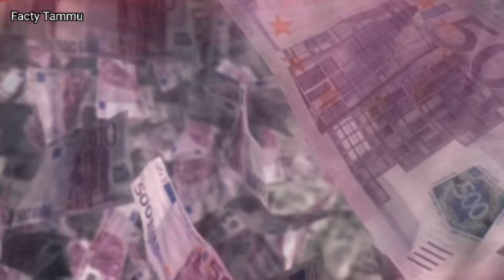Duniya ke sabse Ameer khiladi || worlds richest players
duniya ke 5 sabse ameer khiladi
duniya ke sabse ameer khiladi
sabse ameer khiladi
duniya ke sabse ameer khiladi kaun hai
world richest players
richest players in the world in hindi
Cristiano Ronaldo net worth 2022
Cristiano ronaldo biography
floyed meyweather net worth 2022 in hindi
floyd mayweather net worth forbes 2022
Michael Jordan net worth 2022 in hindi
tiger woods net worth 2022 in hindi
Michael Schumacher net worth 2022 in hindi